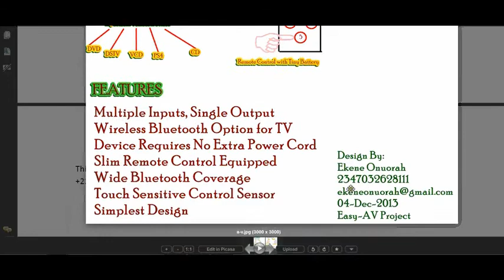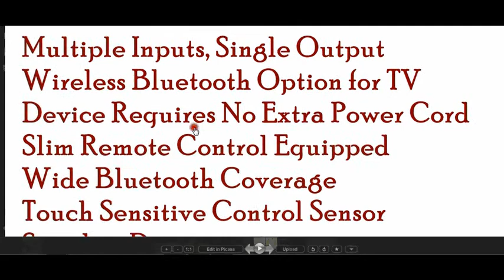Easy AV main video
This project provides a solution to common problems encountered with most (devices, especially) Televisions that come with single or double AV inputs. Consumers now need more than the ports made available to them, and Television manufacturers have more things to worry about other than filling the sides and back of Televisions with ports.
A Television that comes with a single AV wire input could be made to work automatically with more than one device with the help of this EASY-AV dream machine. A consumer could have a DVD player, Game console, Digital Satellite Television Decoder and various other gadgets plugged together to a single AV Television. The consumer could switch between each with the help of a mini-remote that could be attached to the main Television Remote. This solves a major problem of having to move wires or switch between various devices.
Another plug-in that comes with this is a Bluetooth device or receiver that turns those wires into a neat wireless realm. The receiver is plugged into the Television input AV. This eliminates those wires found below most plasmas hung on the wall of a sitting room. Although some wires are made neater with trunk, the entire wiring could be removed altogether with the Bluetooth plug-in. The Bluetooth could cover the entire perimeter of a room, as long as the distance between the television and the Easy-AV machine is not more than 10 metres. With the help of the Remote control, a consumer could switch between various signal sending devices.
Amongst all these, only the remote control requires extra power which is just a single button cell for size and convenience since it is meant to be attached to a TV remote if needed. The Easy-AV machine is automatically powered whenever an AV wire with signal in connected to the input. The Bluetooth plug-in is powered whenever the Television it is attached to is powered. The Easy-AV machine that switches between these various devices could also be operated without the remote since its light indicators are equipped with touch sensitive sensors. Whenever any light is touched, the colour changes from red to green and that particular input is fed to the television.
Find an Illustration of the entire project in the video.